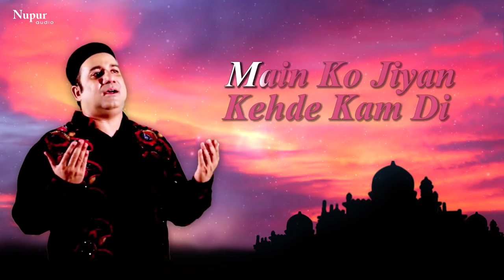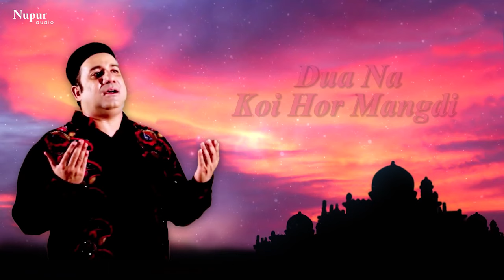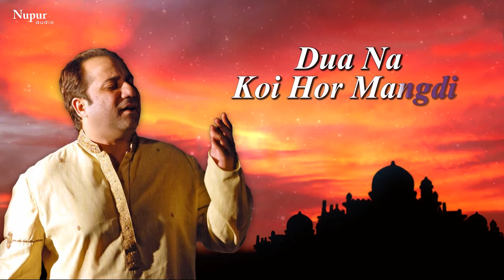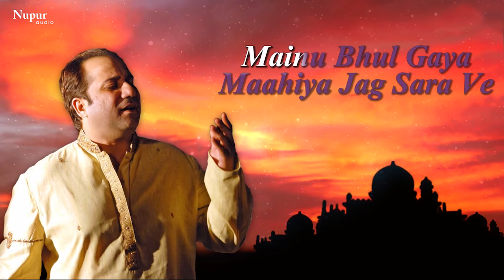Nit Khair Manga Sohneya By Rahat Fateh Ali Khan | Most Popular Qawwali Song | Nupur Audio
Ustad Nusrat Fateh Ali Khan was a majestic legend of the music industry who introduced the genre of Qawwali to the international arena. He enthralled the whole world with his powerful vocals and intense love for Sufism. He is popularly known as "Shahenshah-e-Qawwali", meaning "The Emperor of Qawwali".

Album Name :- Nit Khair Manga Sohneya
Singer Name :- Rahat Fateh Ali Khan